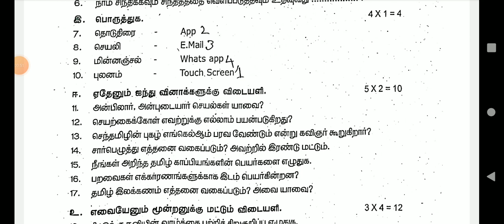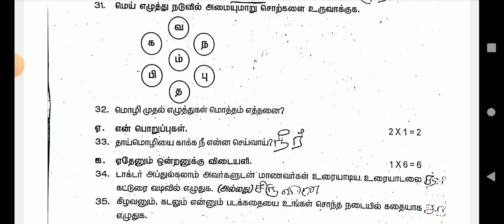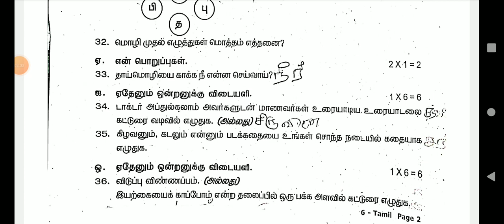6TH TAMIL COMMON FIRST TERM TEST SEPTEMBER-2024 OFFICIAL ORIGINAL TOMORROW QUESTION PAPER LEAKED 🔴💯🔴